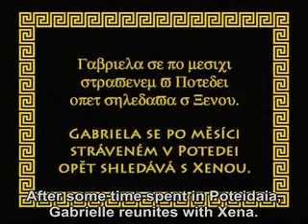Xenatesque #1 (Oops She Did It Again)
After some time spent home Gabrielle meets Xena only to find that Xena...